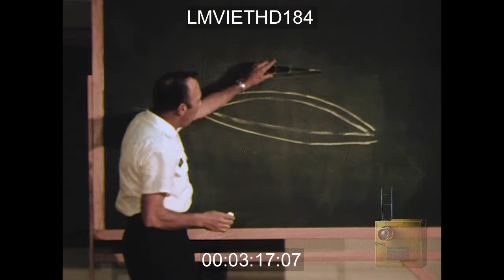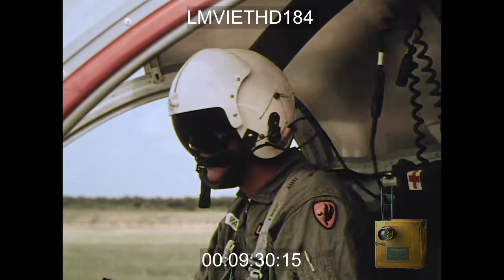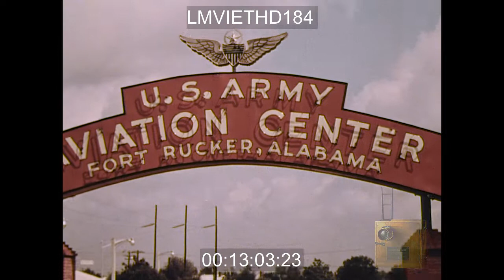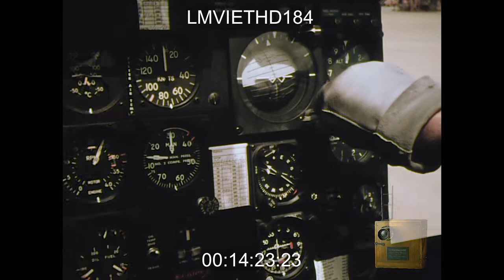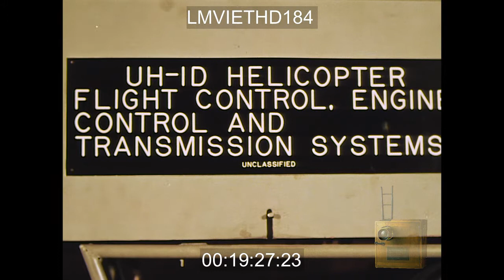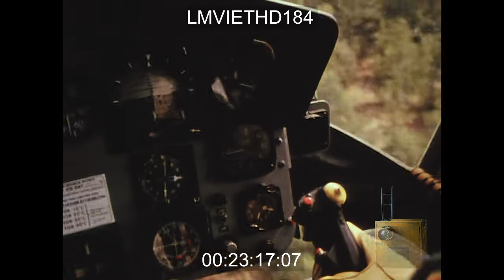CHOPPER PILOT - LMVIETHD184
Training of helicopter pilots: training of officers in Fort Wolters, Texas; and advanced training in Alabama